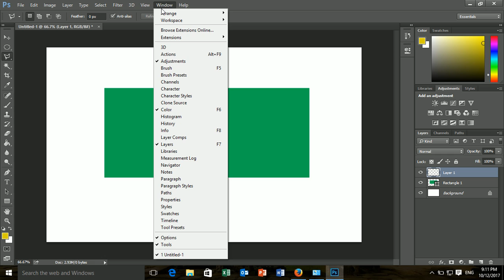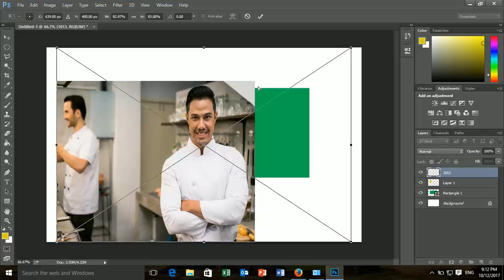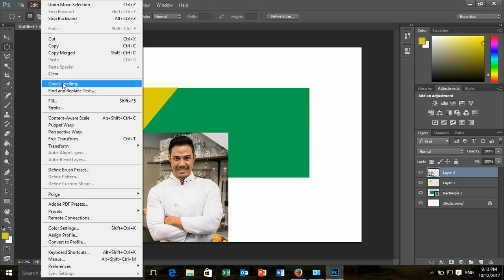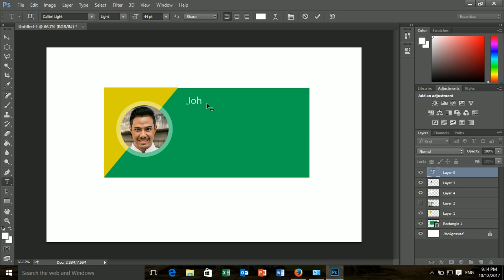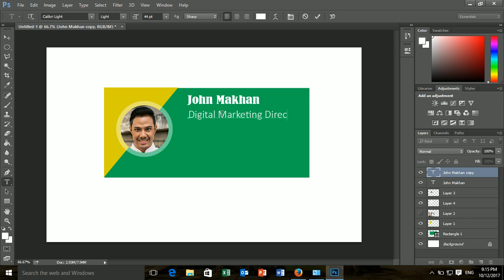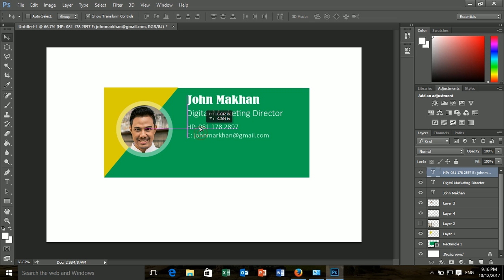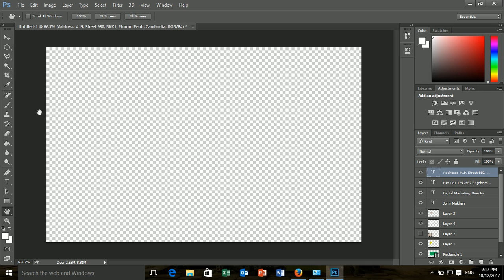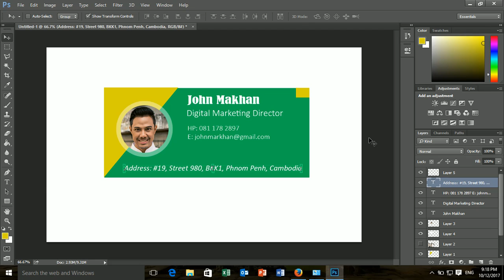How To Create Professional Email Signature | PhotoshopTutorial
In this video, I will show you how to create professional email signature | photoshop tutorial for your career or business communication. If you like this video please help subscirbe.